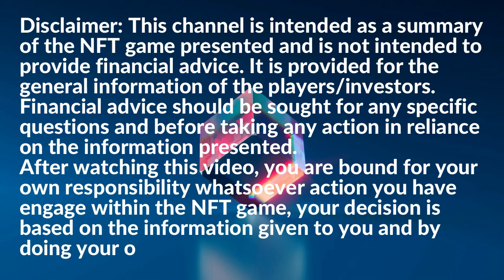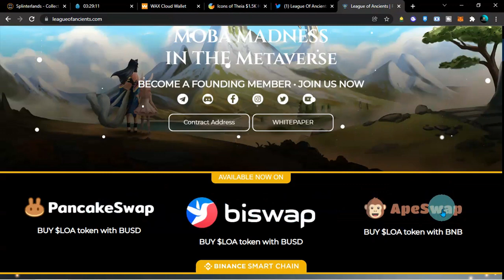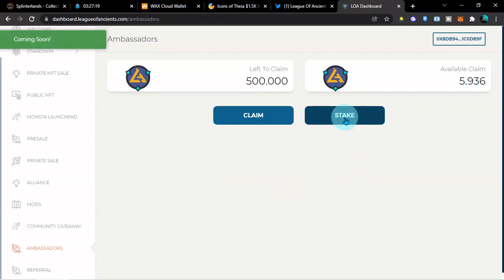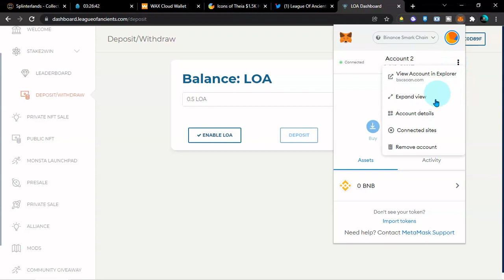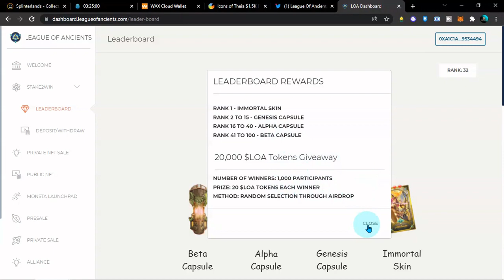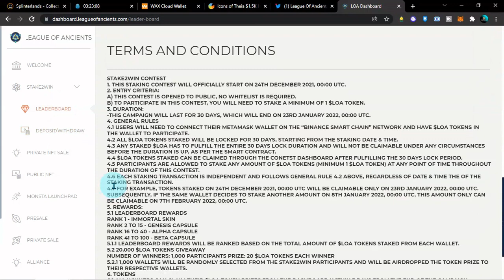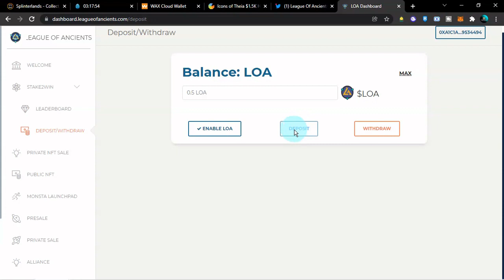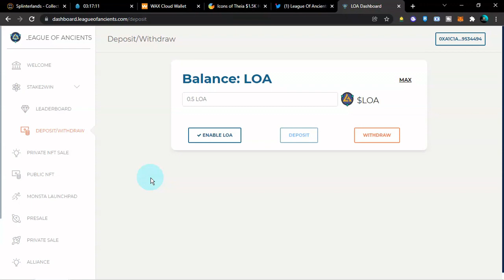LEAGUE OF ANCIENTS MOBA NFT GAME - 16 HOW TO STAKE LOA TOKEN (TAGALOG)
Pag-usapan natin kung papaano nga ba mag-stake ng LOA token

Hey, help me unlock Mystery Boxes!
1 Register, deposit and trade to open Mystery Boxes worth up to $500 each.
2 There's $600,000 up for grabs, so start completing tasks now!

Cade Gaming Official Social Media Accounts

ETH/BNB: 0x8dB94922BFa5dd07Caf5f6c5e51C01b611c0D89f